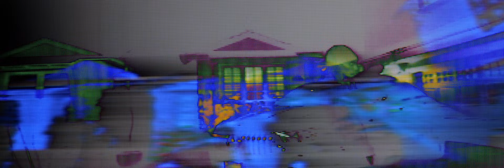Sprite Lee - Harley Black [Official Music Video]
Directed by Sam McGrath